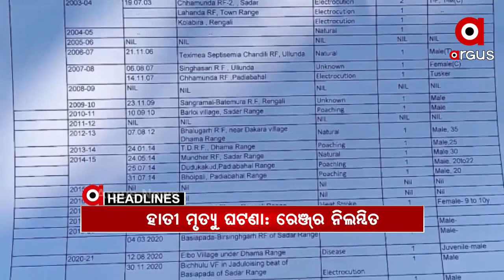Headlines 4Pm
ଝାରପଡା ଜେଲରେ ଶେଷ ହେଲେ ଟିଆଇ ପରେଡ.
ଜଳୁଛି ଶିମିଳିପାଳ.
ପୂର୍ବଭାରତର ବିକାଶରେ ପାରାଦୀପର ଗୁରୁତ୍ବପୂର୍ଣ୍ଣ ଭୂମିକା...
ଗଞ୍ଜାମ ଭଞ୍ଜନଗର ସ୍କୁଲ ଭିତରେ ଚାଲିଲା ଛୁରୀ...
8 ଲକ୍ଷ ଟଙ୍କା ପାଇଁ ବାଲେଶ୍ୱରର ଯୁବକ ପଣବନ୍ଦୀ...
ମୟୂରଭଞ୍ଜରେ 8 ବର୍ଷର ନାବାଳିକାଙ୍କୁ ଦୁର୍ଷ୍କମ ଅଭିଯୋଗ...
ଯାଜପୁର ପିହୁ ନିଖୋଜ ଘଟଣା...
ସୋସିଆଲ ମିଡିଆରେ ସବ୍ୟାର୍ଚ୍ଚିତାଙ୍କ ବିଗ୍ ଫ୍ୟାଟ୍ ୱେଡିଂ ଭିଡିଓ .